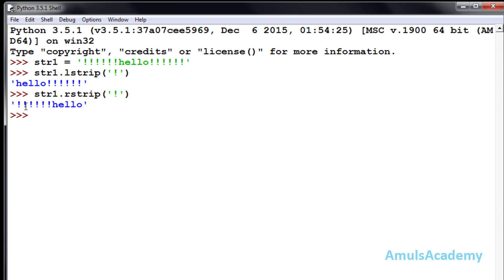Python Programming Tutorial - String Functions strip lstrip and rstrip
In this python programming video tutorial you will learn about string functions (strip lstrip and rstrip) in detail with example.